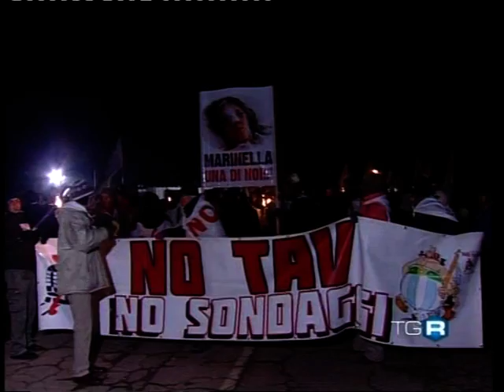TG R - 05-MAR-2010 - ore 1400.mpg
TG R del  05-MAR-2010 - ore 14.00. Scontri a Buttigliera in prossimità della trivella